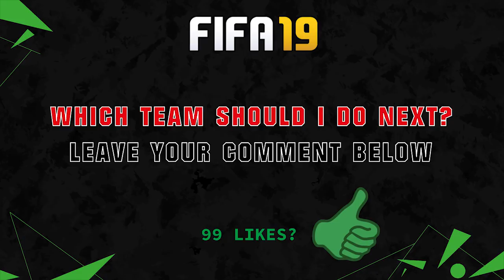FIFA 19 | FULHAM FC PLAYER RATINGS 😳💯| FT. SESSEGNON, SERI, SCHÜRRLE... etc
FIFA 19 | FULHAM FC PLAYER RATINGS PREDICTION | FT. SESSEGNON, SERI, SCHÜRRLE... etc

FIFA 19 FC Fulham Spieler Bewertungen Vorhersage!

MUSIK by